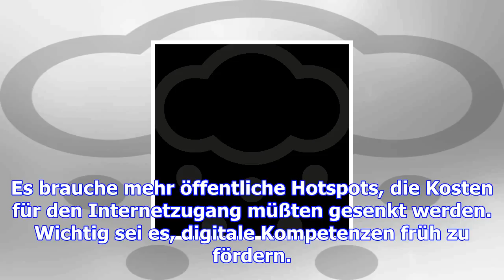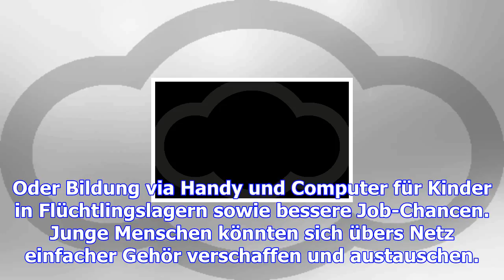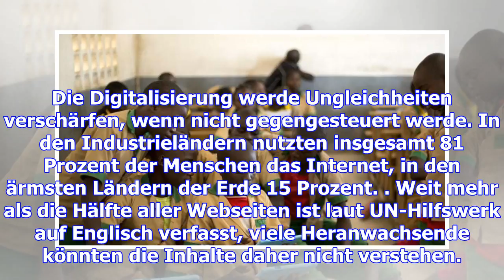Unicef: digitale welt für kinder sicherer machen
Die Digitalisierung bedeutet für Kinder weltweit neue Chancen, aber auch erhebliche Risiken und Gefa...